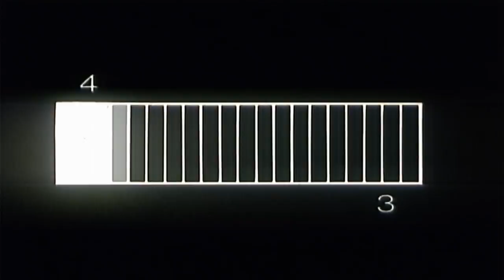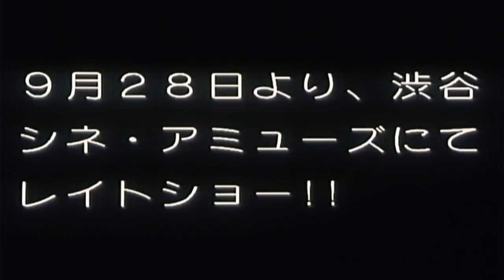Rubber's Lover (1996) - Trailer (HQ)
Directed by Shozin Fukui